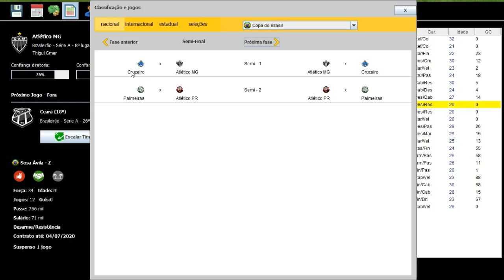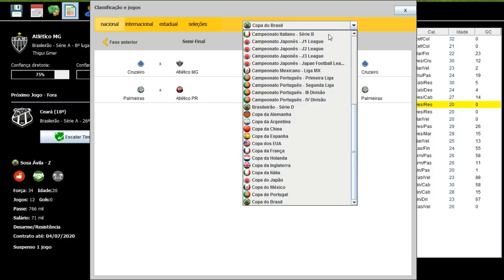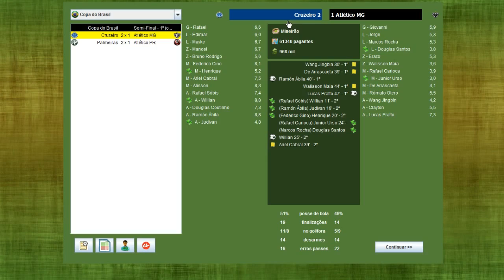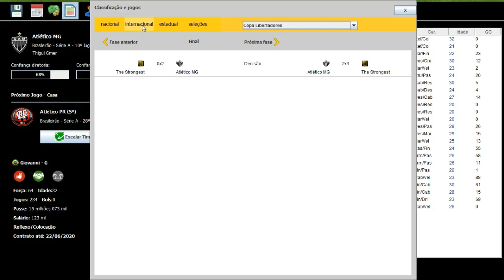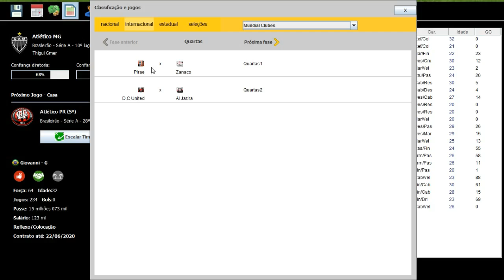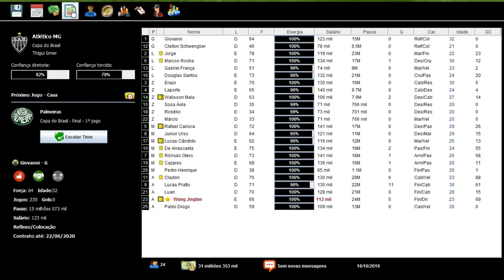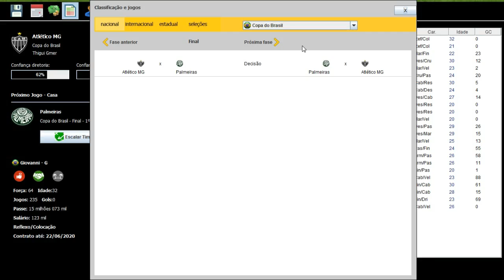BRASFOOT 2017 MODO CARREIRA #59 CLÁSSICO NA SEMIFINAL